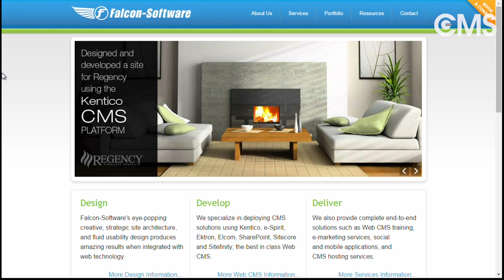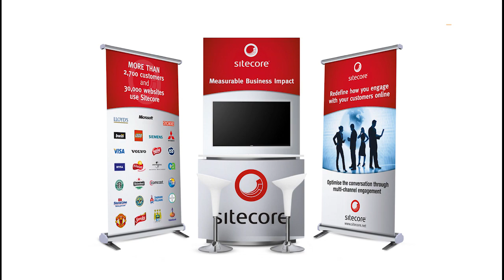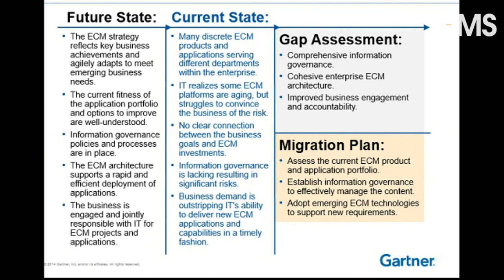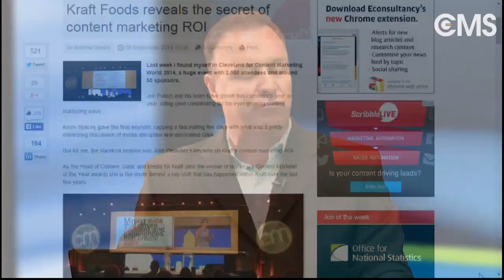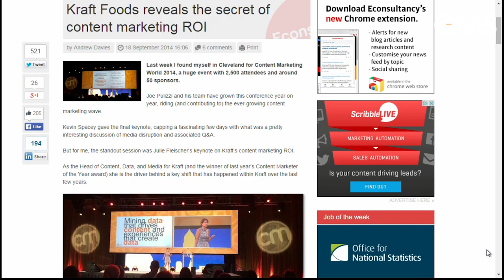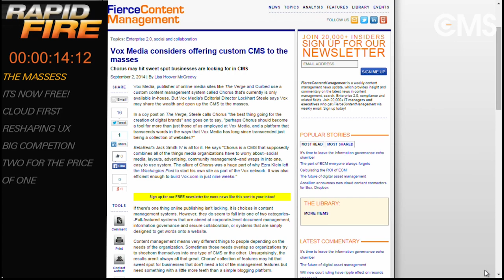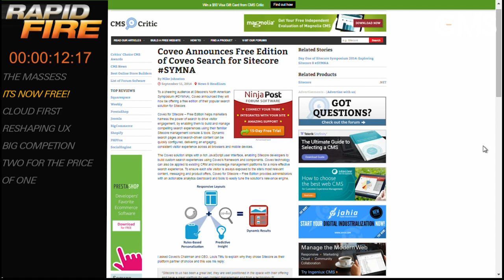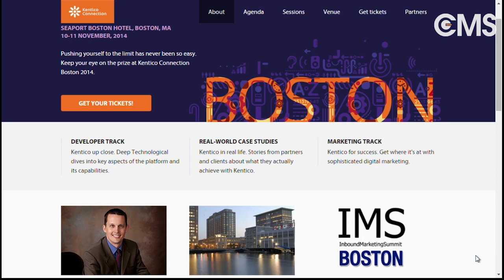Evolution of Web Engagement - Dechay Watts, Sunny Lenarduzzi, Chris Knepp & Ektron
WEM is an important change in the way organizations build and utilize content management systems. WEM involves real technology evolution, but it’s also a framework for how an organization brings together its resources to optimize their digital presence.

Dechay Watts, Sunny Lenarduzzi, Chris Knepp, Scott Liewehr, Butch Stearns and featuring Ektron.